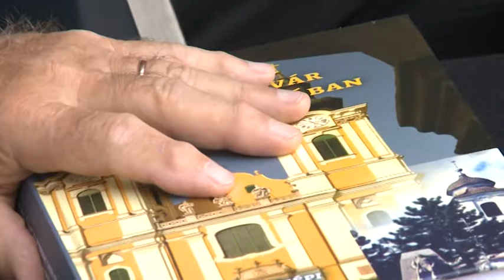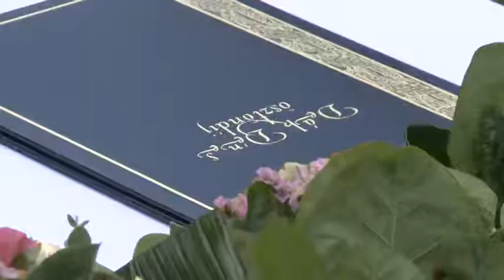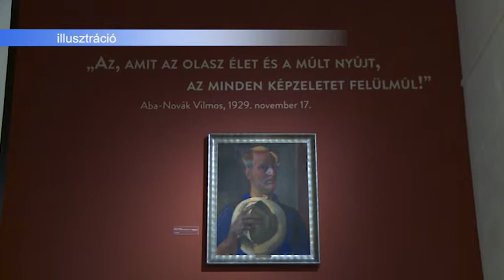180815 Esti Mérleg